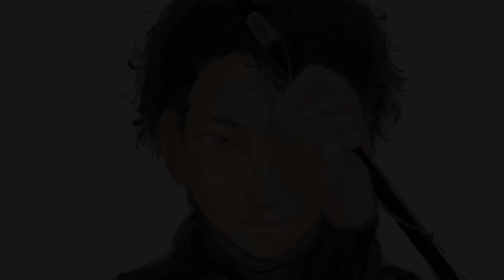遂に島の怪物が揚がったので解体してみると・・・